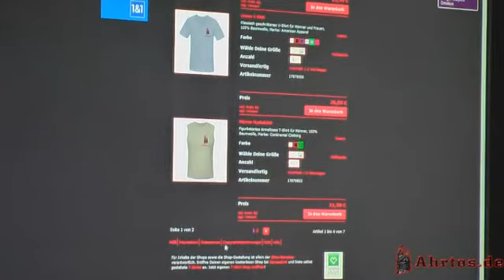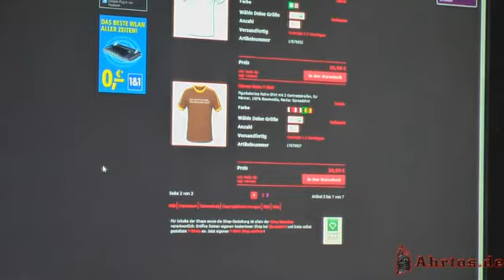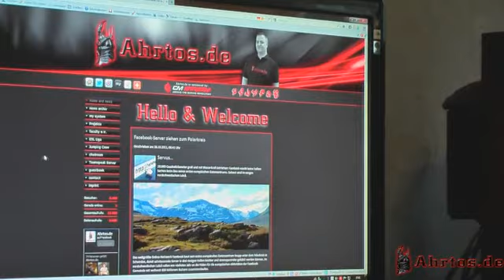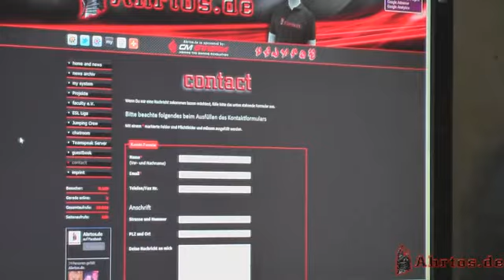Ahrtos.de November 2011 Update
Das Ahrtos.de Webseiten Update zum November 2011